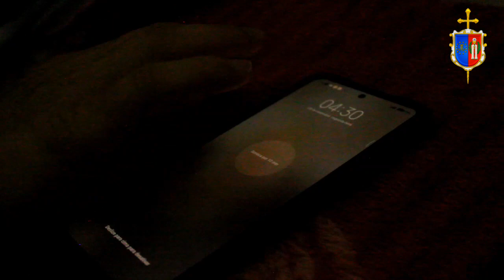Abertura da 163° Festa da Padroeira de Canguaretama!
O dia hoje amanheceu em festa! 🎉

Filmagem e Edição: Pastoral da Comunicação (Camila e Érica)